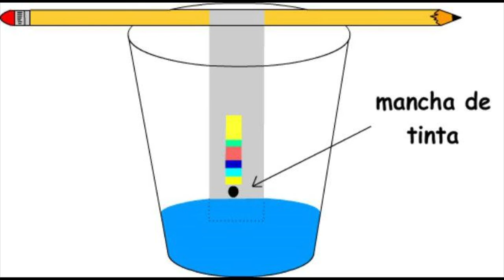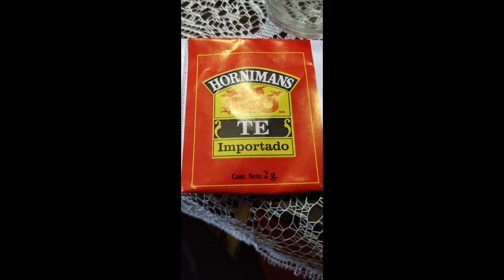Belén Méndez - Cromatografía - 1ºC